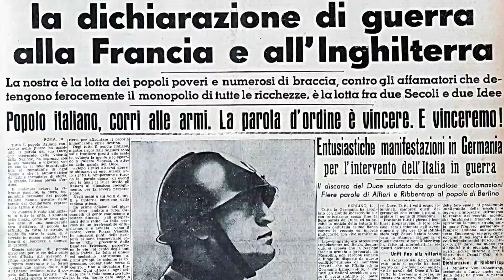Sant’Anna dei Lombardi, ecco il restauro del Compianto sul Cristo morto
Non dev’essere facile mettere le mani su di un gruppo scultoreo di fine Quattrocento. Non dev’essere semplice organizzare il lavoro per portare agli antichi fasti otto statue in terracotta. Sarebbe più comodo scannerizzarle e quindi stamparle in 3D. Lasciare buona parte del lavoro all’intelligenza artificiale, alle macchine. Cosa che sempre più spesso avviene nel mondo dell’arte, sul pianeta cultura. Se poi al centro del discorso si trova un’opera del Mazzoni, custodita da sempre in una delle chiese più importanti di Napoli, la faccenda si complica ancora di più.

Eppure, nonostante tutto, in controtendenza, la sfida è stata accettata. Sarà la mano di esperti restauratori e restauratrici a prendersi cura del Compianto sul Cristo morto, celebre opera di Guido Mazzoni. Un gruppo scultoreo voluto dai sovrani aragonesi di Napoli da «porre nella chiesa di Monte Oliveto di Napoli, monasterio in quel luogo onoratissimo», come ricordava anche il Vasari. È stato infatti presentato oggi, alle 12, il progetto di restauro e l’avvio del cantiere per l’opera quattrocentesca.

L’evento ha gettato i riflettori su una delle tante gemme di Napoli. Per il restauro occorrono oltre 100mila euro. Una buona parte è stata trovata grazie al coinvolgimento dei mecenati dell’Associazione Friends of Naples: Banca di Credito Popolare, Fondazione Emiddio Mele, Orazio e Sveva de Bernardo, Rossopomodoro. Tutta la città si è attivata, trasversalmente, per aiutare concretamente nel restauro. Ma non basta. La raccolta fondi è ancora attiva, è ancora possibile donare. Per ogni statua servono circa 15mila euro, ogni somma è beneaccetta. Ogni importo può aiutare nella causa.

Servizio di Vincenzo Cimmino